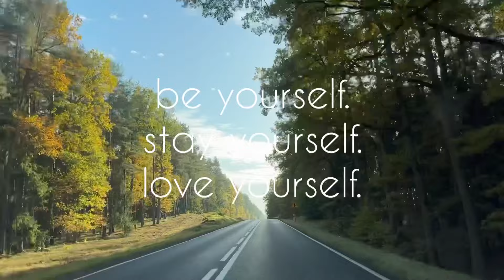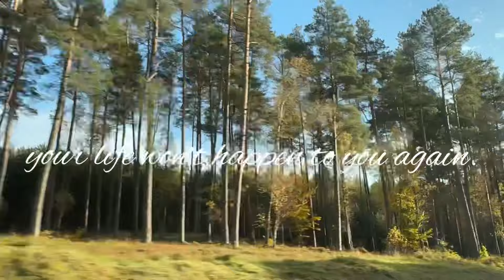Out of town adventures